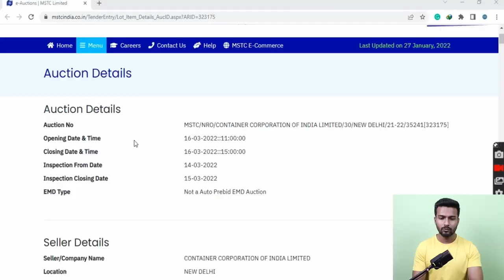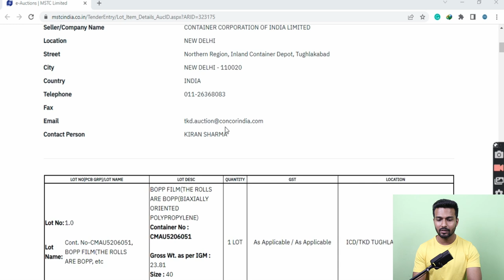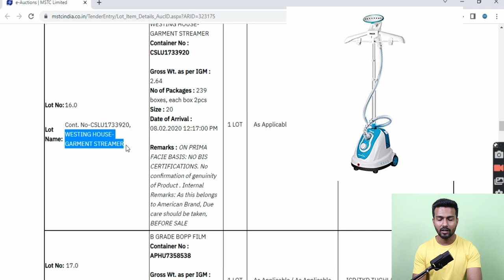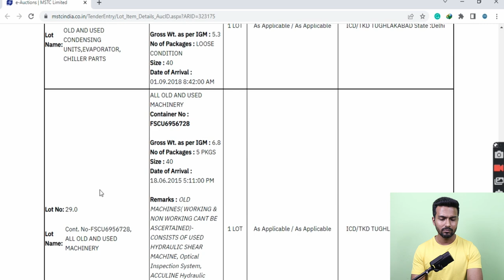Customs Auction At Tughlakabad Container Depot | Delhi | 36 Container Available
Customs Auction Of Branded Shoes, Rice Cooker, Fabric Steamer, Laser Machine, Mask Making Machine, E-Rikshaw, Marble

One Of The Best Live Auction With Complete Details

Join India's Best Channel For Small Exporter-importers/ E-commerce Export-import
⭐Global Vyapar⭐

Hello,